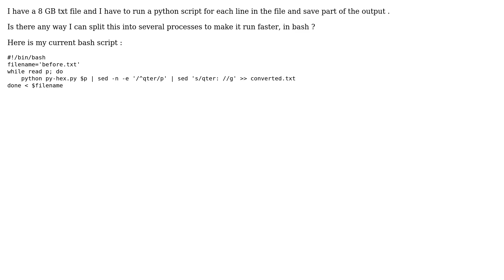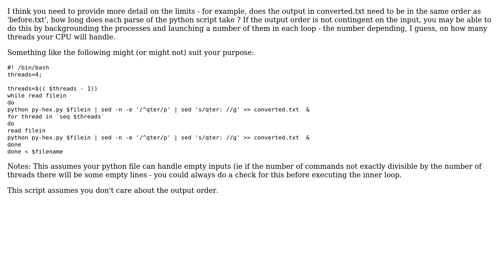Multithreading a Bash Script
With thanks & praise to God, and with thanks to the many people who have made this project possible! | Content (except music & images) licensed under CC BY-SA | Music | Images & others | With thanks to user Liviu ZeJah user davidgo and the Stack Exchange Network Trademarks are property of their respective owners. You are responsible for your own actions.